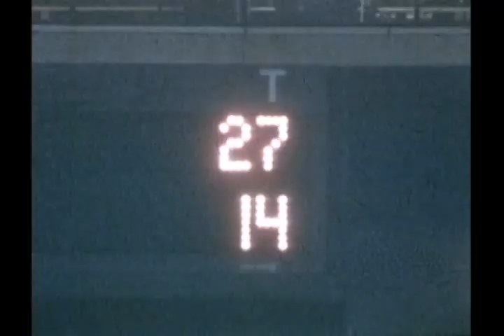1981 NFL Wildcard Week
Attention football fans!  1981 will be the last season I will be uploading.  The NFL has been picking off older videos of mine by blocking them and has now blocked the first two videos of 1982 as soon as I uploaded them.  I don't intend to spend the time and effort on these videos if they are going to be blocked.  I hope you can continue to enjoy the many hundreds of football videos I have already uploaded covering the years 1946 through 1981.  You can also see plenty of NFL action by checking my Browns playlists which go right up to 1995.